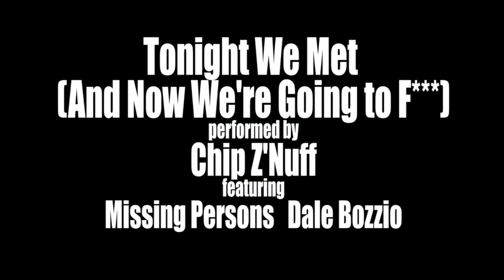Kevin Smith and Ernie O'Donnell talk about "GONE FOR THE WEEKEND" ("Tonight We Met" music/trailer)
Kevin Smith and Ernie O'Donnell talk about the comedy "GONE FOR THE WEEKEND" followed by "TONIGHT WE MET" music/trailer   - performed by Chip Z'Nuff featuring Dale Bozzio from MISSING PERSONS.